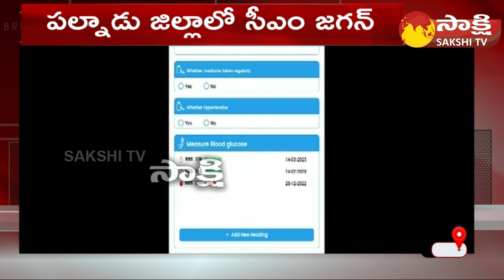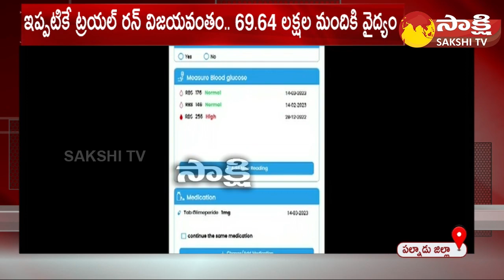CM YS Jagan Interact With Children | Family Doctor Concept | Lingamguntla